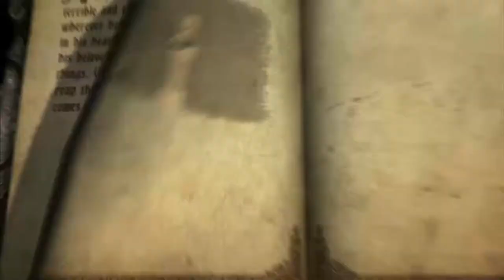Castlevania LoS #20 Necromancer's Abyss